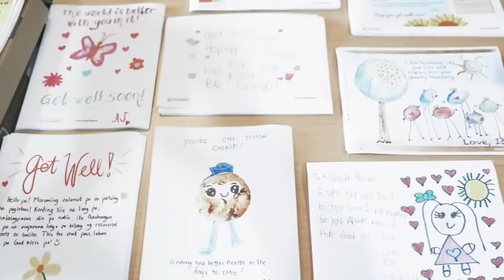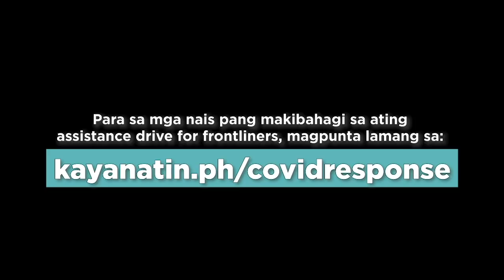Robredo issues statement on the novel coronavirus situation in the Philippines | Tuesday, April 28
More videos on Rappler Follow Rappler for the latest news in the Philippines and across the globe. Vice President Leni Robredo on Tuesday, April 28, presents updates on her offices's efforts in helping frontliners stay protected from the novel coronavirus Follow Rappler for the latest news in the Philippines and around the world.